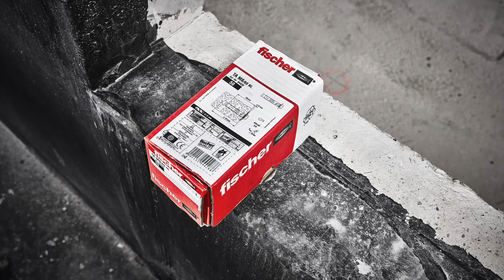Nauwkeurig mechanische ankers monteren met een accu momentsleutel.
Naast schroeven en bouten kun je ook mechanische ankers zeer nauwkeurig monteren met een accu momentsleutel. Ike laat in deze video het assortiment accu momentsleutels zien, hoe je een accu momentsleutel moet instellen en vervolgens kunt gebruiken.